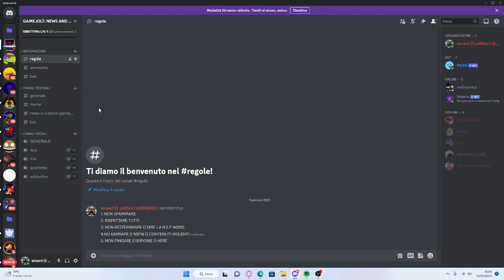IL MIO SERVER DISCORD